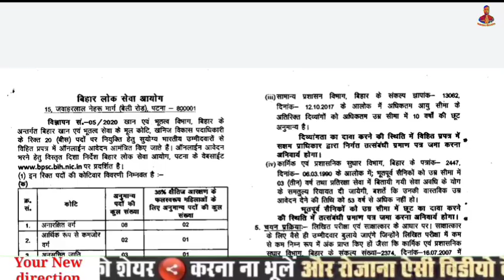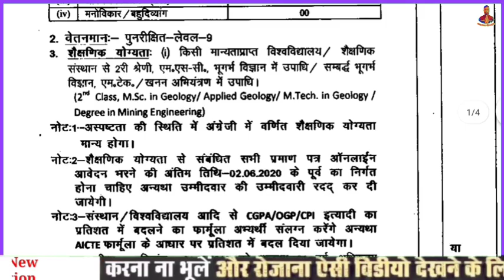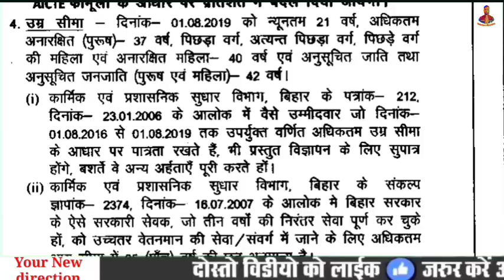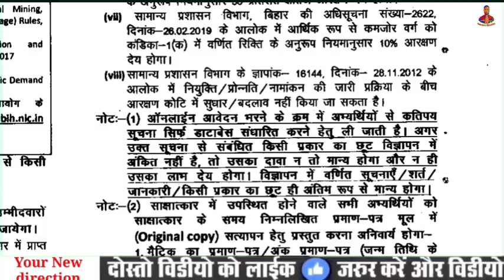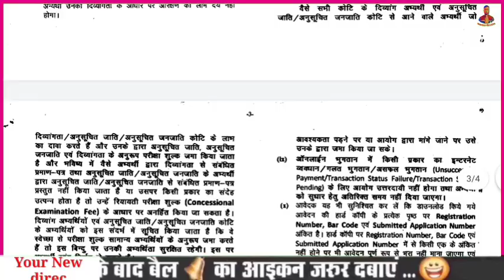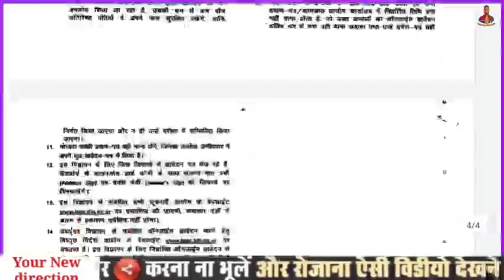BPSC Mineral Development Officer Recruitment 2020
BPSC Mineral Development Officer online form 2020
BPSC Mineral Development Officer vacancy 2020 BPSC Mineral Development Officer bharti 2020 bpsc recruitment 2020
bpsc jobs 2020
bpsc mdo recruitment 2020
bihar mineral development officer recruitment 2020
bpsc new vacancy 2020
Bihar BPSC MDO Recrutiment 2020
Bihar BPSC MDO Vacancy 2020
Bihar BPSC MDO Bharti 2020
69000 shikshak bharti latest news today 69000 shikshak bharti latest news
69000 shikshak bharti
12460 latest news today
delhi anganwadi vacancy 2020
69000
69000 teacher bharti latest news
rojgar
utterpradesh
your new direction
irb police
jssc cgl
69000 shikshak bharti update high court stenographer syllabus
69000 latest news today
69000 shikshak bharti latest news today court update bssc vacancy 2020
uppsc pre acf rfo
ssc gd new notification 2020
up 69000 teacher latest news
northern railway recruitment 2020
dak sevak ka form kaise bhare
rojgar samachar
69000 shikshak bharti news